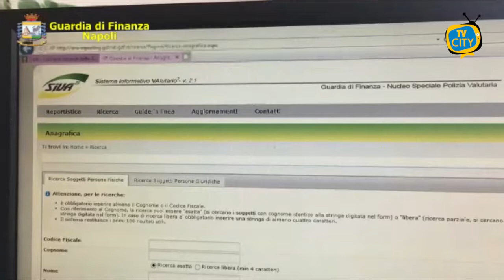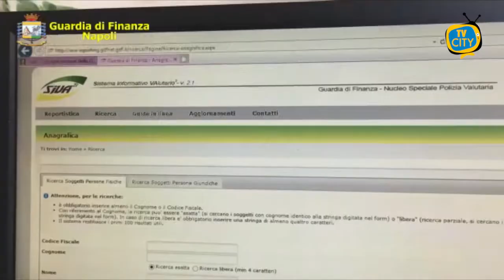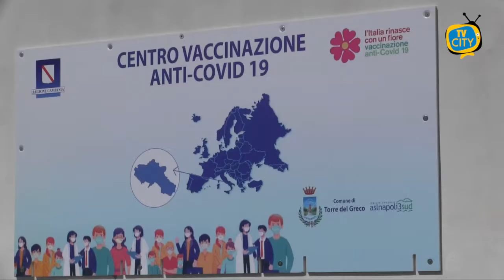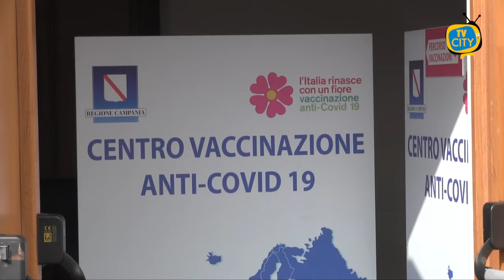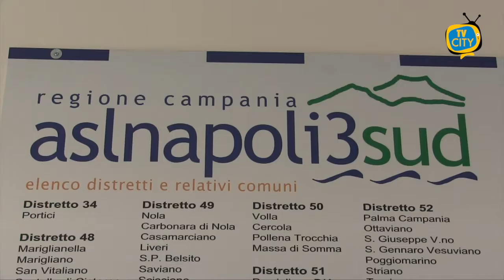TG del 13/10/21 - L'informazione quotidiana di TVCITY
Bentrovati a questo nuovo appuntamento con l’informazione del telegiornale di TVCITY. In apertura la cronaca con l’operazione della Guardia di Finanza.Sette persone di nazionalità pakistana sono state arrestate con l'accusa di ricettazione e contraffazione di documenti d'identità, nell'ambito di indagini coordinate dalla Procura contro il finanziamento del terrorismo.

Ancora cronaca. Dalle prime luci dell’alba servizio a largo raggio dei carabinieri nelle strade del Rione Traiano a Napoli. Ancora in corso le perquisizioni.

Ora passiamo ad occuparci dell’emergenza sanitaria. Dati stabili nei Comuni del Vesuviano tra nuovi casi e nuove guarigioni.

Un numero verde a disposizione dei cittadini per avere info utili sulle vaccinazioni. E’ l’iniziativa dell’Asl Napoli3sud in collaborazione con l’Ordine dei Medici.

Voltiamo pagina. Nasce a Portici il polo dell’educazione per giovani con atelier, laboratori e spazi interattivi.